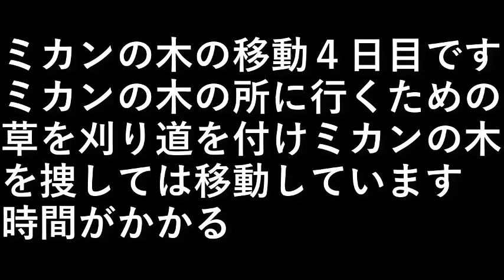ミカンの木の移動４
ミカンの木の移動４日目です。

ミカンの木の所に行くための
草を刈り道を付け
ミカンの木を捜しては
移動しています。

時間がかかる

設備屋の適当田舎暮らし